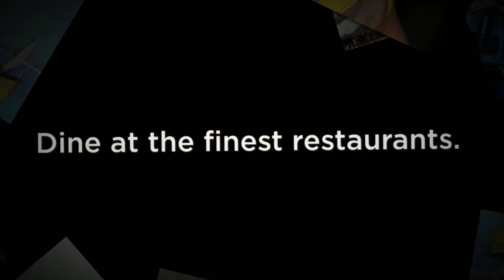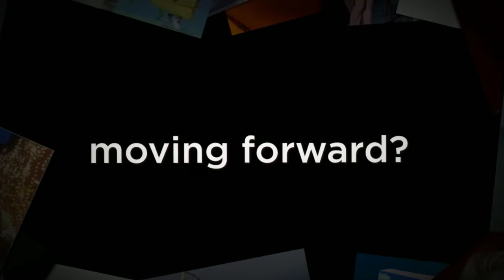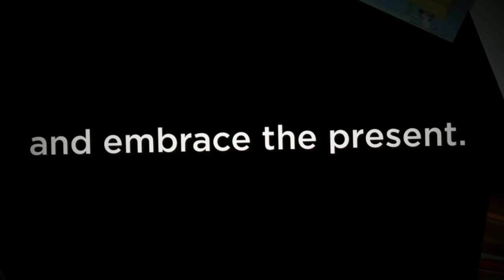Kathleen's Undressed, The Accidental Enigma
The ladies from Charlotte’s Restrained are back together!
Joining Kathleen in Paris for Fall Fashion Week, the ladies and their men mingle with celebrities, royalty, and the fashion elite.
Kathleen’s thrilled to have her friends in town, but what should be a week of camaraderie and fun is about to take a turn. Kathleen has secrets that her friends would be devastated to learn.
A special someone enters Kathleen’s life who urges her to reveal what she’s kept hidden.